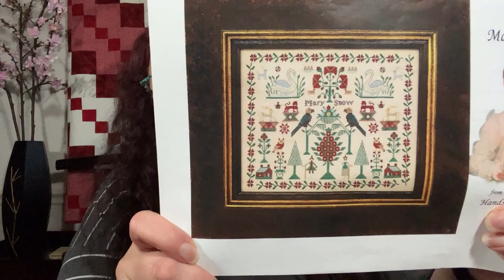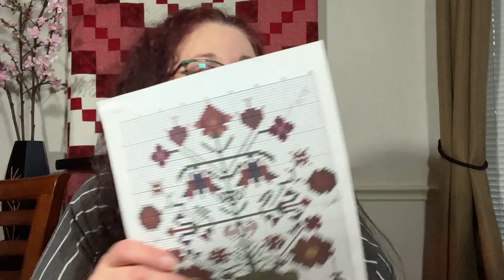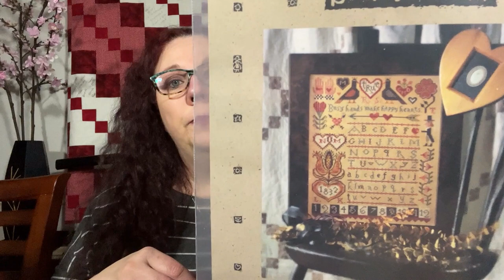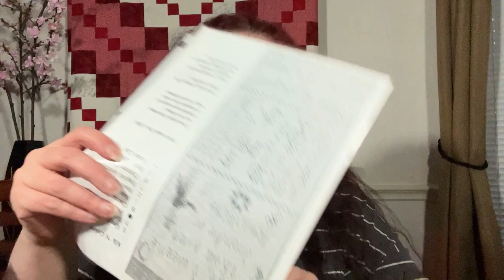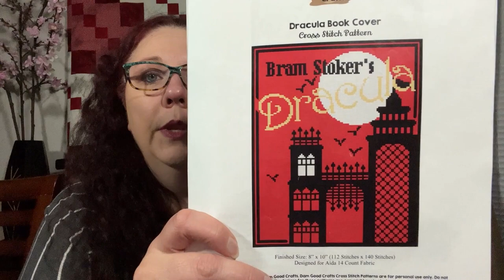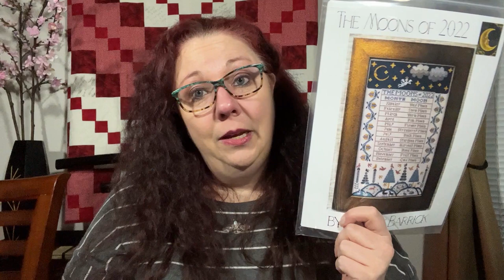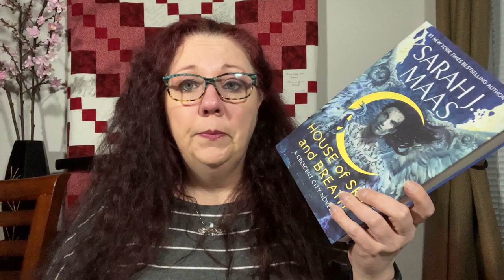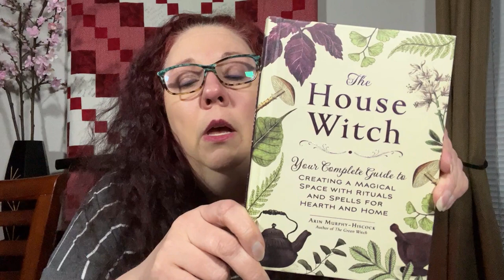Flosstube Episode 114: Once in a Blue Moon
Thank you so much for tuning in to the Cozyegg flosstube/podcast! In this episode I share a bunch of stitching, a bunch of books, and a tiny bit of stash. Show notes can be found at my blog Music